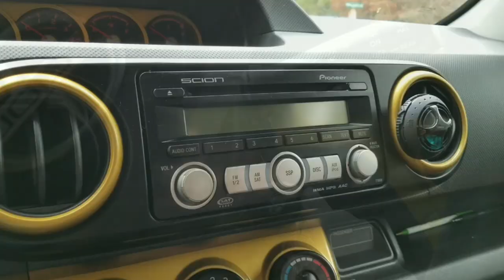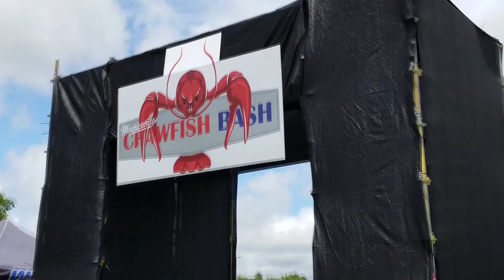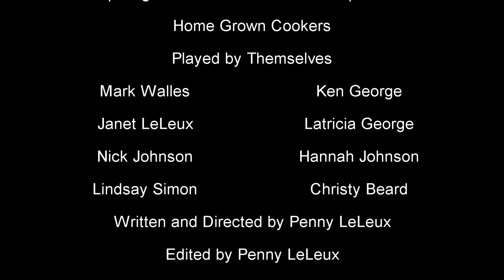Chefs Choice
A normal On the Road with Penny episode takes a dark turn. Created for the Calcasieu Parish Short Film Festival 48 hour film sprint, this episode took home the 3rd place trophy. The parameters that had to be fit in were a character named Tobias Dingo, a line of dialogue, "A dingo ate my baby" and we had to use a prop as a cigar. We had the added parameter that I had to figure out how to incorporate all the requirements, while at the same time covering the Mauriceville Crawfish Bash. Here is what we came up with, lol. I'm not even sure what genre this would fall under. This film was created from start to finish in two days entirely on a Samsung Galaxy 8 phone.